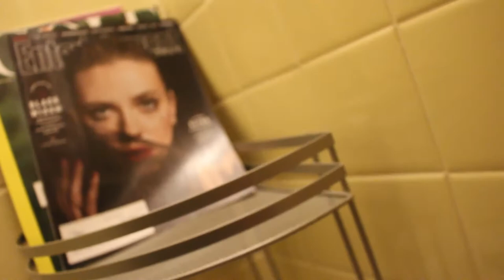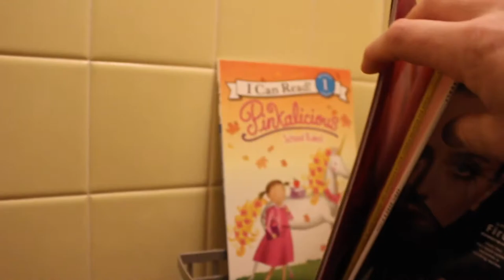Proper Pooping By A True Professional